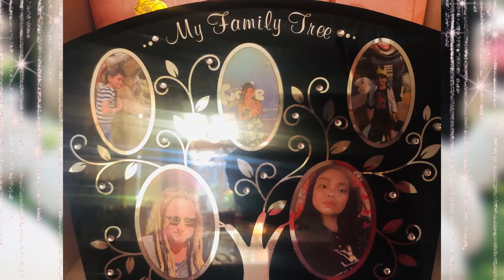Celebrating our 10th yrs Wedding Anniversary|video msg greetings|from friends&family|October 25|2020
Today is today that we celebrate our 10th yrs Wedding Anniversary October 25 2020 👩‍❤️‍💋‍👨I know love isn’t Perfect it isn’t a fairytale or a Story Book and it doesn’t always come and easy,Love is overcoming obstacles,facing Challenges, Fighting to be together ,Holding on and never letting go.It is a short word.easy to spell,Difficult to define,and Impossible to live Without .Love is work,but most of all ,Love is realizing  That Every Hour,Every Minute,Every Second of it was Worth it Because We Did It Together 👩‍❤️‍💋‍👨. I Remember the Day I met you was the Second best day of my life 😊The Day I Married you was the first and now we have 3 Beautiful Children’s that makes our laugh everyday 🥰😀💖💋Thank you Darling for everything 💖🏅It is hard that your not here to Celebrate our 10yrs Anniversary 😢but we dont have choice 😢🤦‍♀️Anyway I hope to see you soon to celebrate our 10yrs Wedding Anniversary later but soon 😊🥰Ones again Happy 10th yrs Wedding Anniversary Darling love lots xxx💖💋🥰🎉🎉🎉